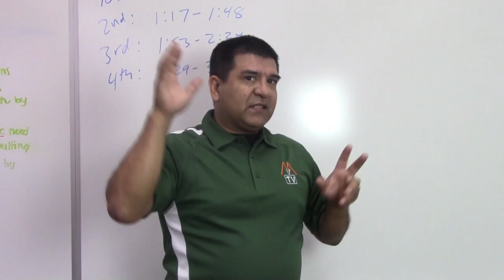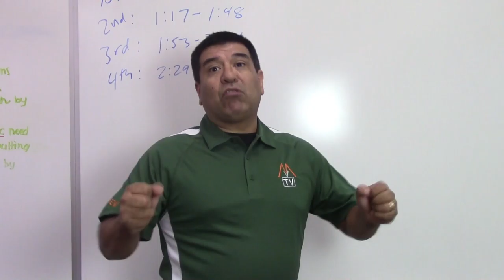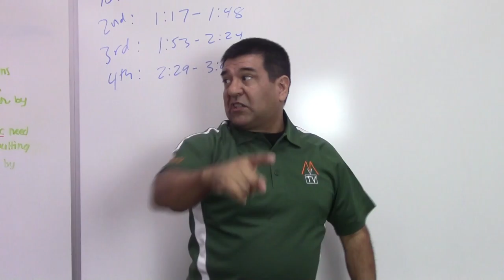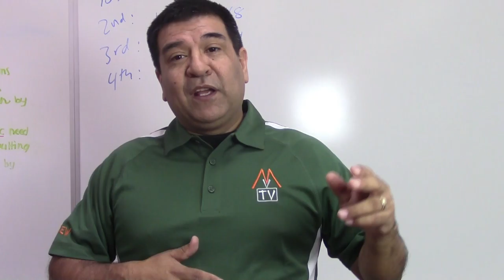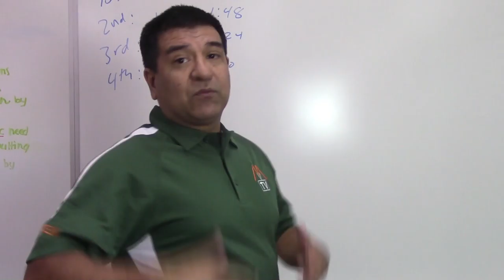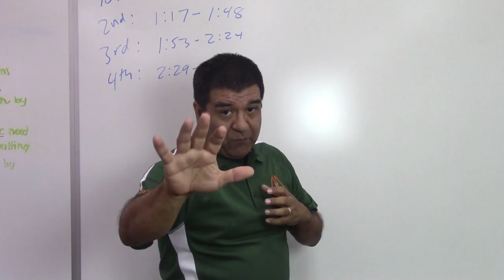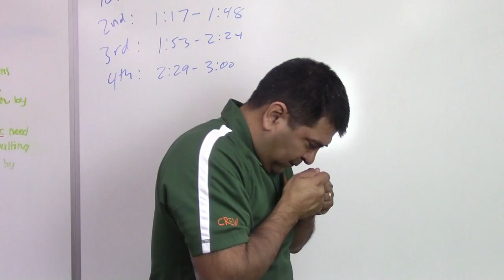Fight Right 24/7 Presents Being Aware and Using Your Voice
Rene Sanchez explains how your voice is one of the most important tools when you're in a dangerous situation.